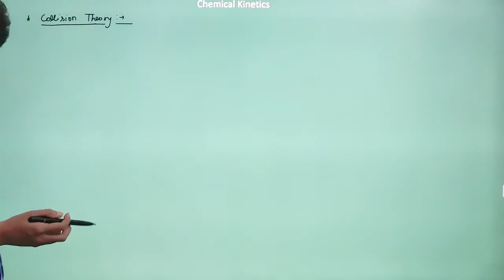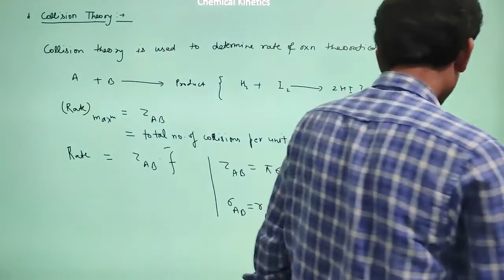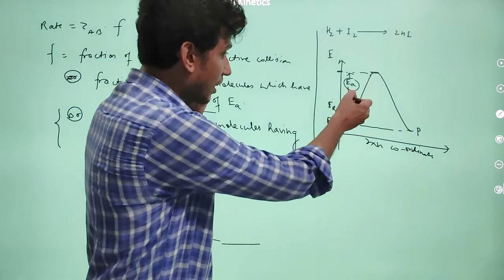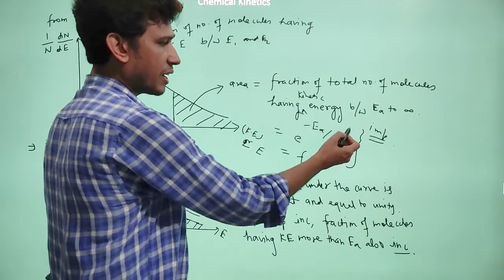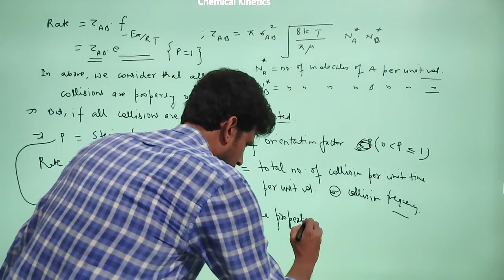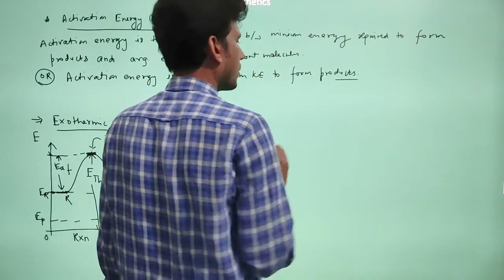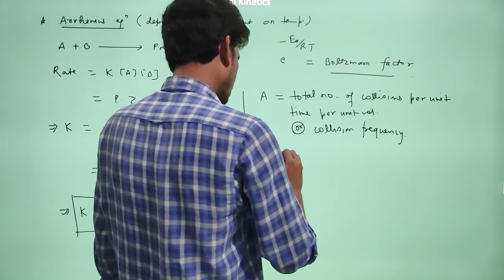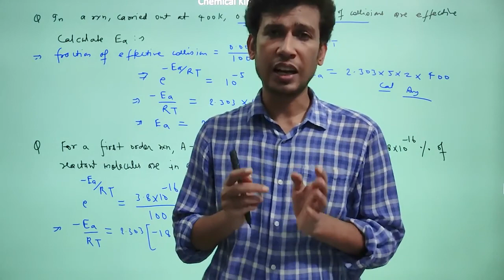Chemical Kinetics | L12 | Collision Theory